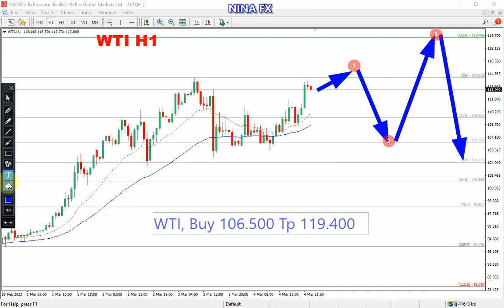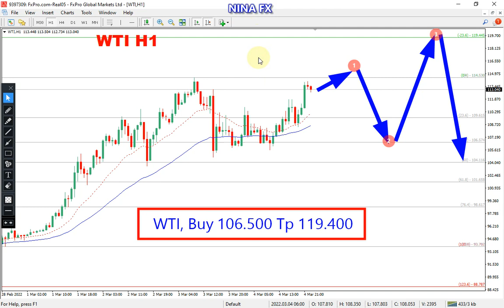Crude Oil WTI Daily Analysis for Monday March 7, 2022 by Nina Fx